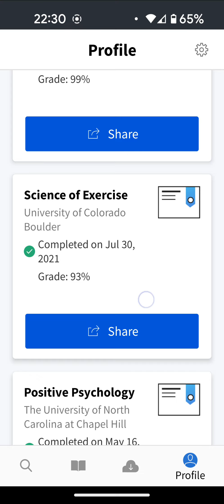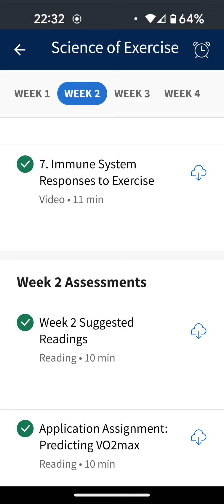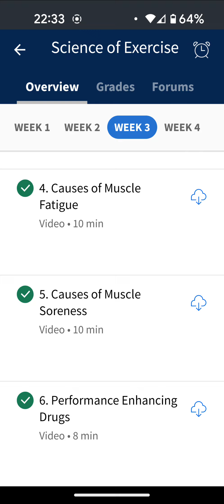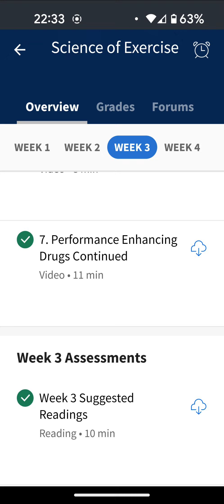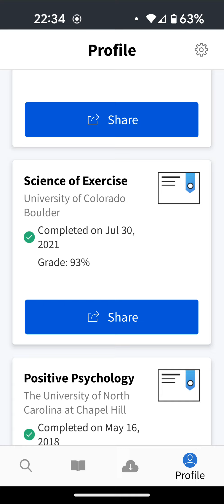Science of Exercise - University of Colorado Boulder Recommended by JOY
Science of Exercise
University of Colorado Boulder
By online course platform -Coursera
Recommended by JOY